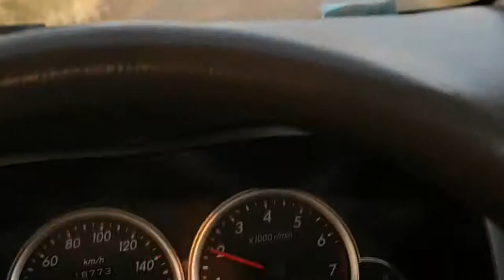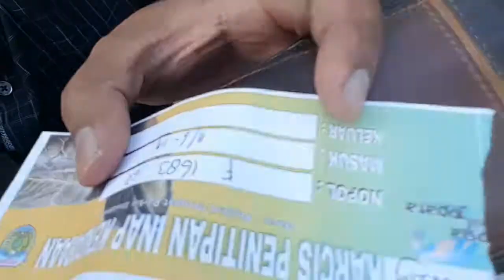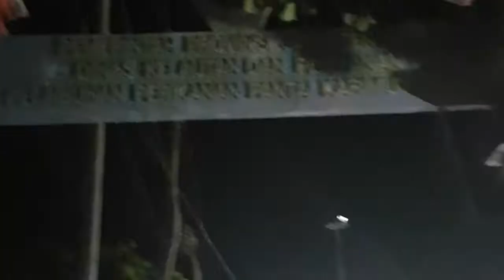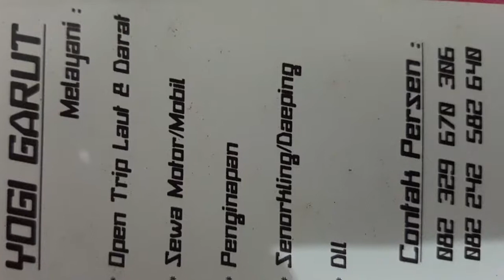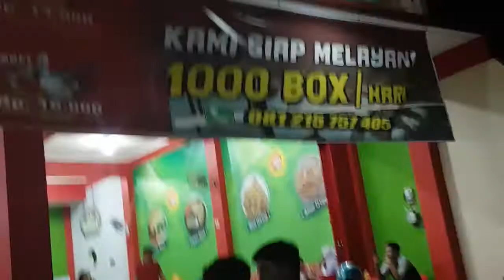karimunjawa biargakena calo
Saya pas mudik kejepara.
Dari pada diem mending jaalan jalan ke karimunjawa.
Dari jepara sekitar 30 menit udah sampe pantai kartini.langsung beli tiket penyebrangan ke karimun jawa.
Kalo kapal cepat sekitar 3 jam perjalanan.
Kalo kapal feri yang besar bisa 5 jam perjalanan.
Dikarimun jawa 3 hari berasa singkat banget.
Kalo pengen puas bisa 1 minggu lah disana ...
Yang mau tau kontek travel murah ekonomis sampe VIP . Ada kontknya di vidio ya.
Yang mau nanya nanya apa aja bisa tanya di kolom komentar.